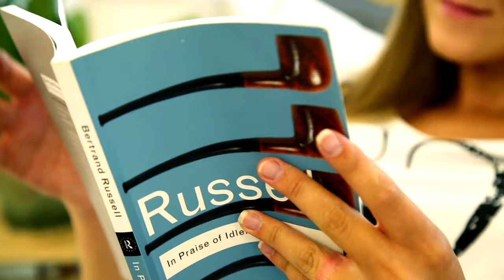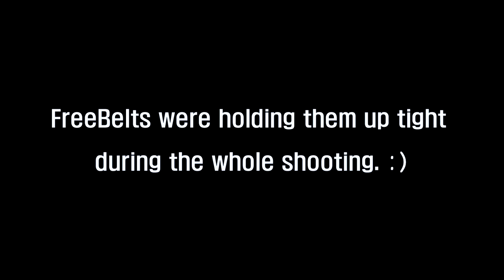FreeBelts - Wear belts without that annoying buckles. No bulge, no hassle.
Wear belts, not buckles. Just snap once and never buckle/unbuckle your belt all day. That's one less thing to deal with in life.

Go buckle-free. It makes life easier. :)